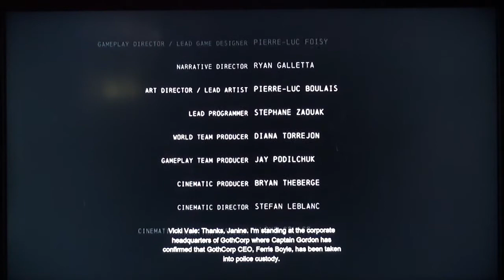BH: A.O. Cold, Cold Heart THE FINALE